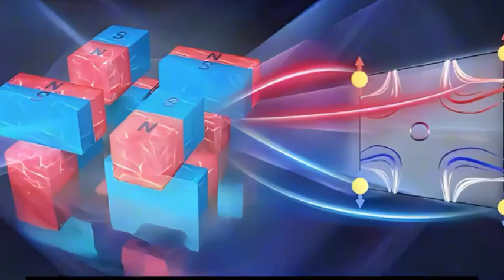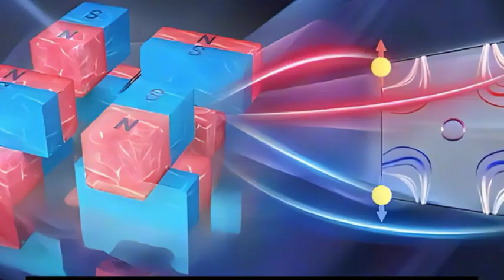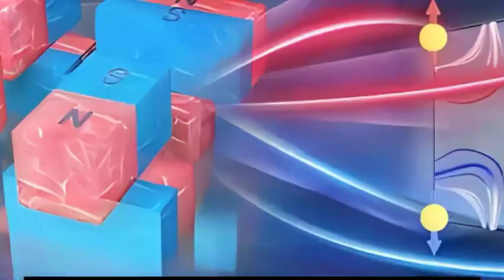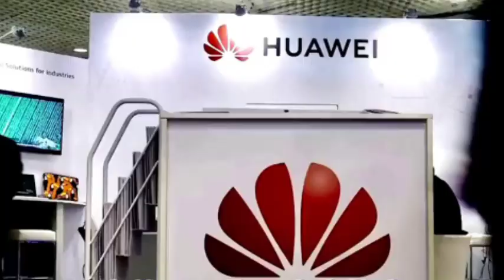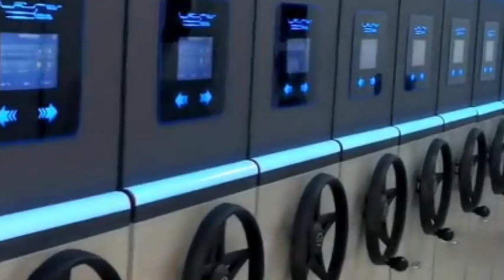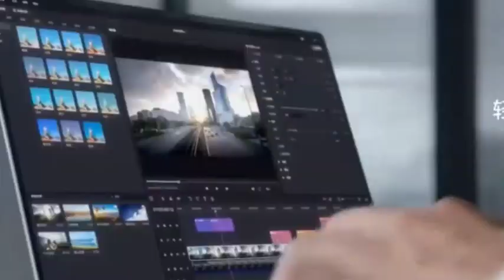Huawei launches magnetoelectric storage technology that will lead the storage market.